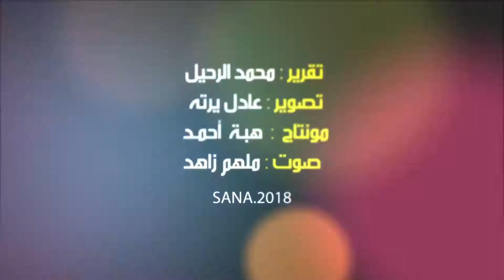اقبال ملحوظ على رياضة الأيكيدو القتالية